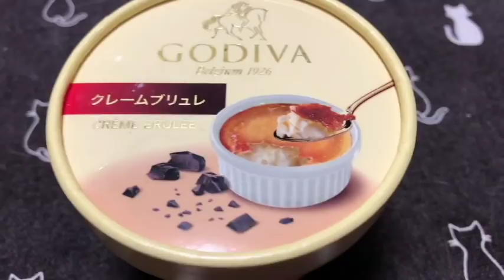むぎちゃんはレーザービームに飽きた？(*T^T)【猫日記こむぎ＆だいず】2018 05 24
むぎちゃんのダイエットのために買ったレーザービーム。効果やいかに？😁
【毎日18:00更新】

【むぎちゃんプロフィール】
名前：こむぎ
性別：メス
誕生日：2013年4月2日
性格：人懐こく、、飽きっぽい。
特徴：ゴム紐大好き。寝ること大好き。かなりマイペース。

【だいちゃんプロフィール】
名前：だいず
性別：オス
誕生日：2013年8月7日
性格：甘えん坊。ビビり。好奇心旺盛。
特徴：猫じゃらし名人。大きくまんまるな瞳。

※最近よく見られてる動画

※NNNって知ってますか？『ネコねこネットワーク』って言うそうです。

NNNとは猫好きの人間に猫を派遣し、飼い猫として幸せに暮らさせるため暗躍している謎の組織。

優良物件として認められた人間は最高のタイミングで、猫に遭遇して飼い主になる。

その猫が死んだ場合や飼い主が多頭飼いしたいと思い始めたら
また新しい猫が偶然を装って派遣されてくるそうです。

あなたもNNNに優良物件と認められたら、迷わずに猫ちゃんを飼ってやってくださいな。

「こむぎ＆だいずの動画を見て
「わたしも猫を飼いたくなった」と言われるのが最高の喜びです。

そんなあなたに、一つのお願いがあります。ペットショップに行く前に、保護猫の譲渡会や里親サイトを訪ねてもらえませんか？

こむぎ＆だいず、ともに保護猫です。
血統証には載らない優しさと可愛さを持った猫です。
生まれ育ちが悲しい環境の猫でも、根気強く接すれば、必ず心を開いてくれます。真の家族になれる猫たちが多くあなたを待ってます。猫との相性を見るため、トライアル期間を設けてる所もあります。彼・彼女らに一つでも多くのチャンスが訪れることを願ってます。

※当チャンネルの動画コメント欄は、猫好きな皆さまの交流の場としてご利用ください。
※尚、Youtubeの定めるポリシーに沿ったコメントをお願いします。違反者は報告致します。